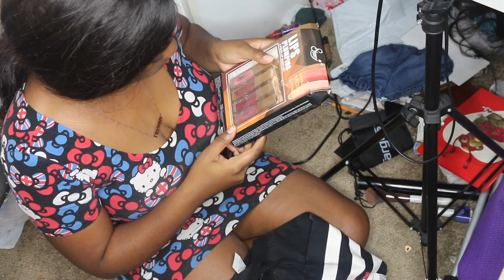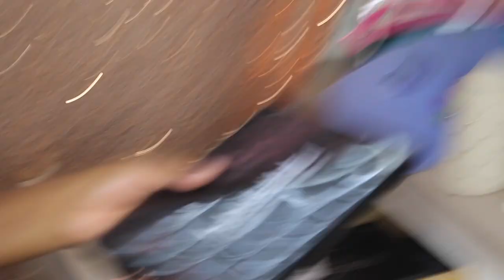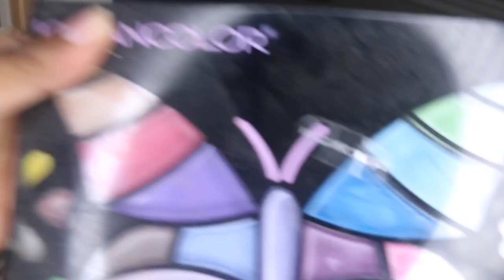Declutter my office/ beauty room with me ( So Satisfying)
Hey slayers! Here’s my newest video. If you haven’t heard yet then now you know, I’m officially a lipgloss vendor. I now do wholesale orders along with selling my own glosses and lashes. You won’t be disappointed! Happy shopping 🛍 🛒